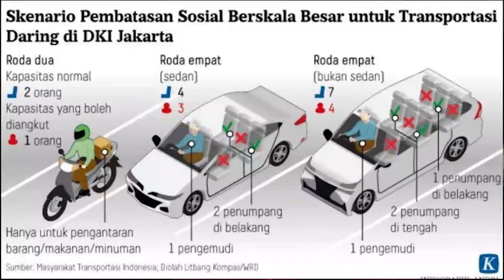Hunting Jakarta Best Drone Spots | FPV Cinematic Vlog Part 1 | Sudirman & Kuningan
Hi guys, welcome back to the channel! Di video ini kita keliling jakarta disaat PSBB untuk bermain FPV Drone, tentunya dengan mengikuti peraturan yang berlaku. Special thanks to:
Maya for all the Aerial Footage